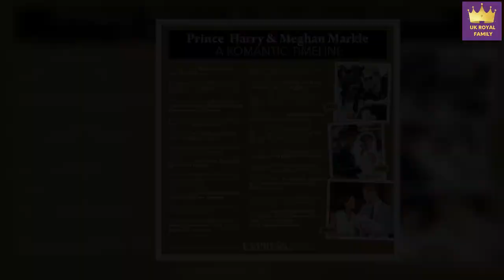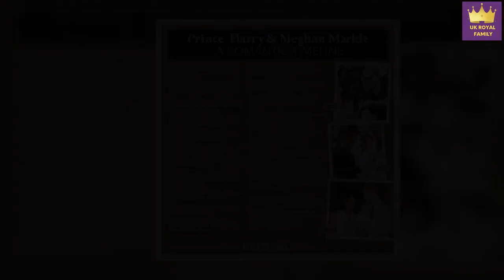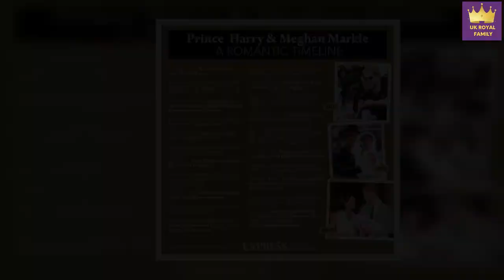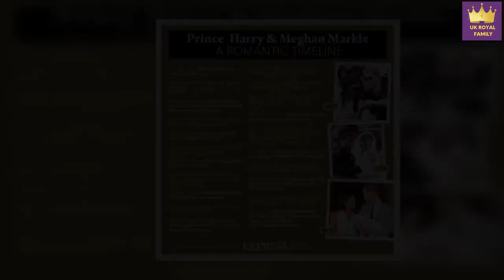UNSPOKEN CODE! Meghan and Harry claim that the Queen's photo is a unspoken code for the royal future